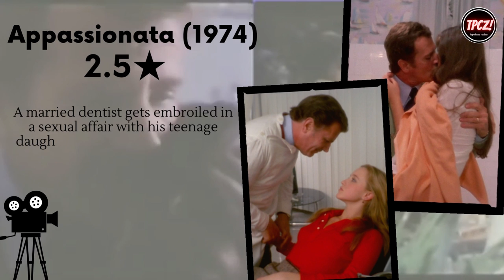Father Daughter Relationship Movies | Drama Movies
Top 10 Father Daughter Relationship Movies